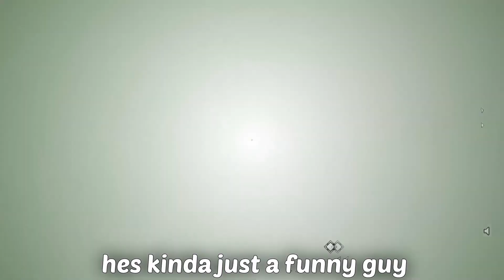The Outlast Trials Experience - coop part 1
Homeless Guy and his friends outlast the trials 😨

Featuring:
Woody!

videos are hard to make man...
Blizzard: HomelessDave#1265
friend me to meme on.